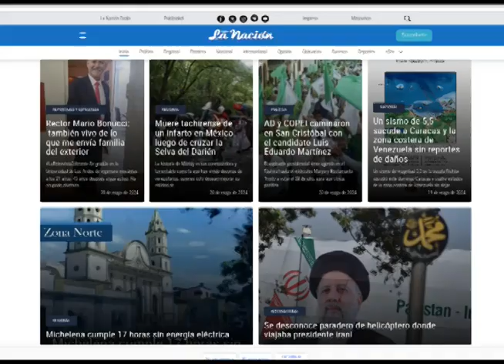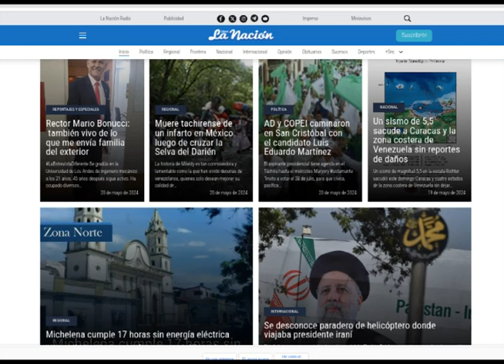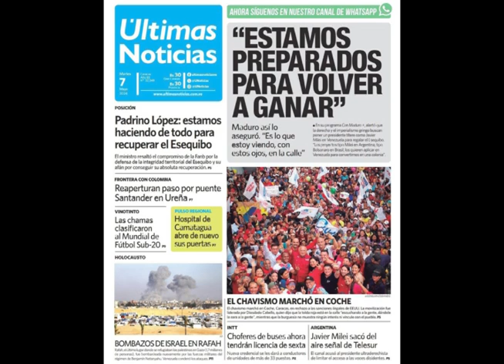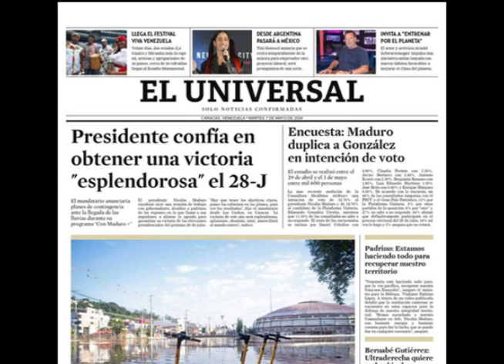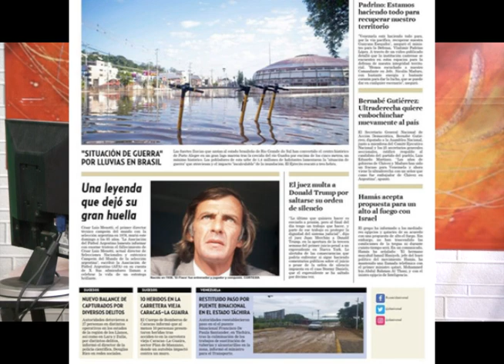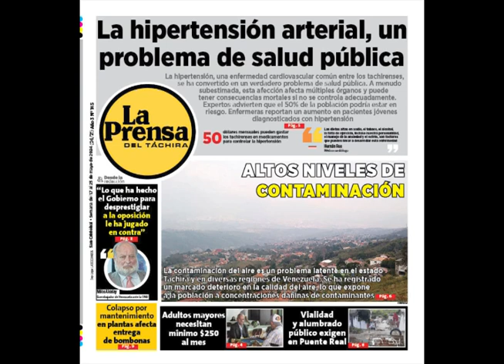Con Arturo lunes 20 de Mayo 2024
Invitado el dirigente Politico Carlos Casanova